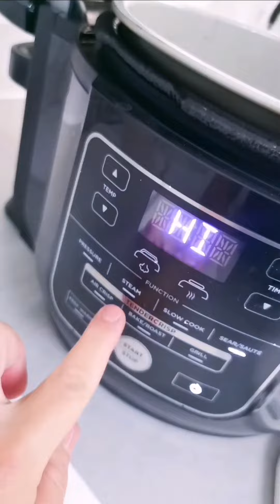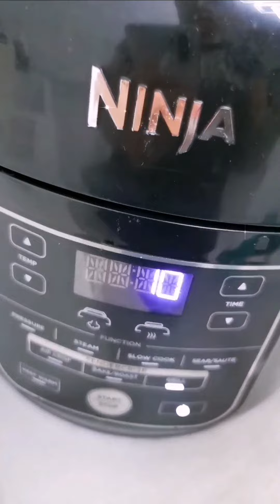☆ Assado Oignons Confits, Sauce au Vin ☆ (Ninja Foodi ou Cookeo)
☆ Assado Oignons Confits, Sauce au Vin ☆
               (Ninja Foodi ou Cookeo)

- 1kg d'Assado (Plat de côte)
- 1 oignon
- 1/2 gobelet de Vin Rouge
- 1 cs de sucre en poudre
- 1 cs de Fécule de pdt ou Maïzena
- huile de tournesol
- Sel, poivre

☆ Mode Doré : faire revenir dans la cuve les oignons émincés dans de l'huile et le sucre jusqu'à coloration doré. Ajouter le vin, laisser évaporer quelques minutes. Ajouter la viande, salez poivrez, puis la colorer quelques minutes. Ajouter de l'eau à mi hauteur.
☆ Mode Pression : mettre en sous pression 40min. Ouvrir retirer les morceaux de viande.
☆ Mode Doré : remettre le mode doré, ajouter la fécule de pomme de terre dilué dans un fond d'eau tiède et verser, laisser évaporer un peu la sauce pour la rendre onctueuse.
▪️Facultatif : passer la viande en mode grill ou au four pour 10min pour lui donner une jolie couleur rôti.